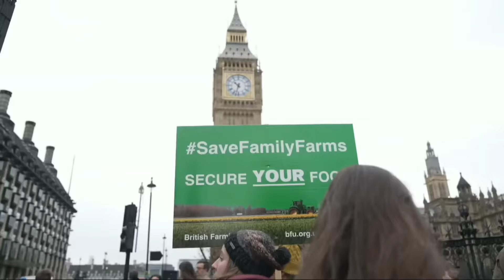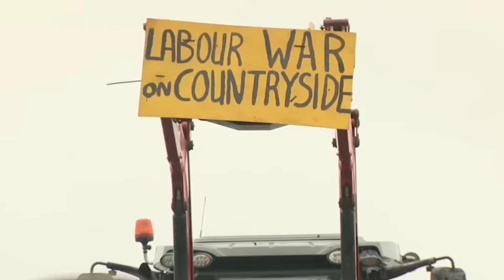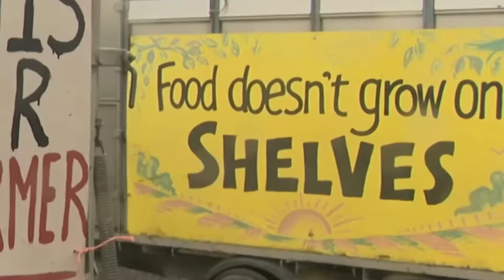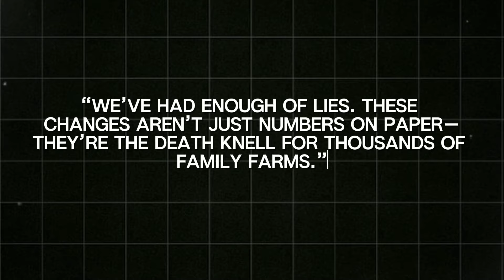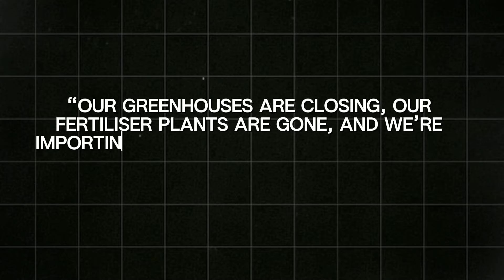Farmers DECLARE WAR on Starmer – This Could END Him!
🔴 BREAKING: Farmers Call Out Keir Starmer’s Policies – Tractor Protest Looms on December 11

In this explosive report, we dive into the growing backlash against Sir Keir Starmer as British farmers gear up for a major protest in London. From inheritance tax reforms to the removal of vital farming subsidies, Starmer’s policies have sparked outrage, with Liz Webster leading the charge to protect family farms and the nation’s food security.